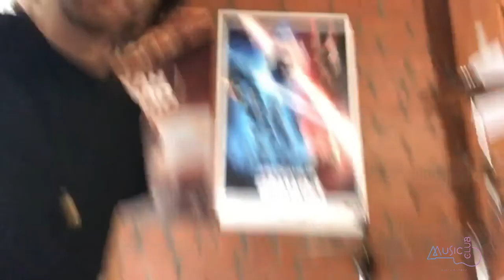Качаем координацию Григорий Стрепетов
Прокачиваем Координацию! Григорий Стрепетов
Барабанщик Music-club